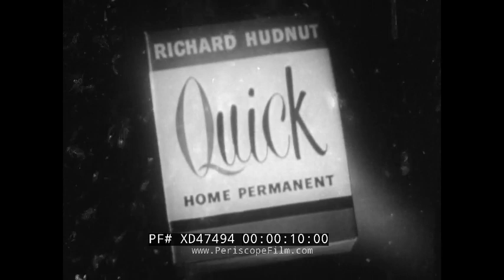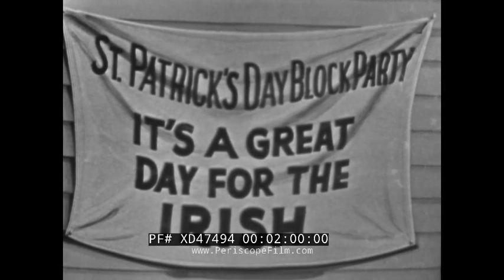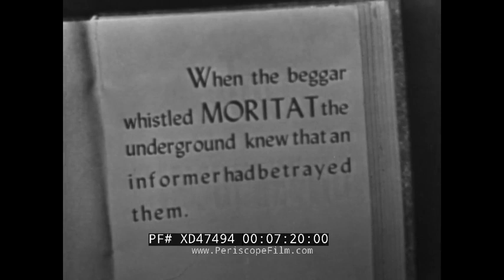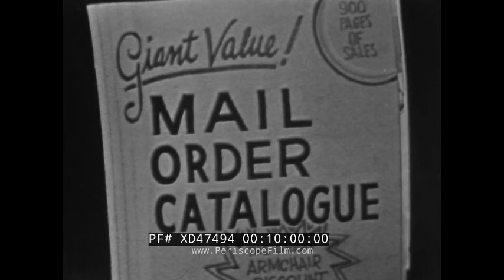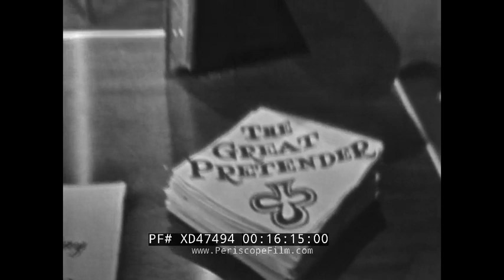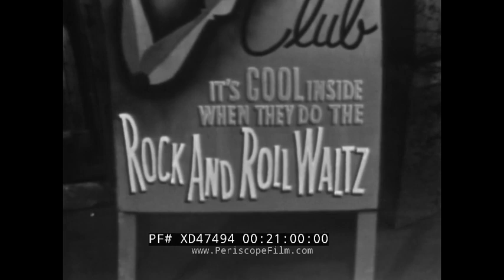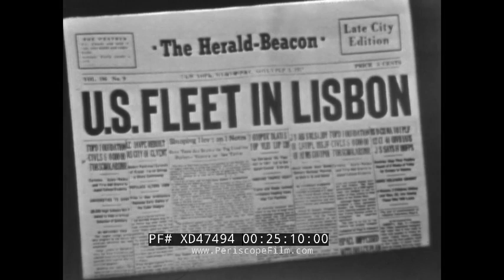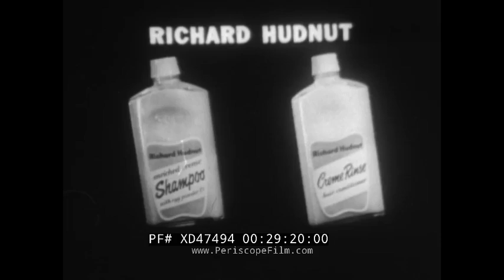1950s “YOUR HIT PARADE” MUSICAL PROGRAM w/ RAYMOND SCOTT ORCHESTRA & RICHARD HUDNUT ADS XD47494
TOBACCO HEALTH WARNING:  Tobacco kills more than 8 million people each year. More than 7 million of those deaths are the result of direct tobacco use. Smoking causes stroke and coronary heart disease, which are among the leading causes of death in the United States. Even people who smoke fewer than five cigarettes a day can have early signs of cardiovascular disease. Smoking damages blood vessels and can make them thicken and grow narrower.

“Your Hit Parade,” which some also inaccurately refer to as “The Hit Parade,” began as an American radio music program in 1935 and later became a television series in the 1950s airing from 1950 to 1959 and was sponsored by American Tobacco's Lucky Strike cigarettes. It featured the Lucky Strike Orchestra, led by Raymond Scott, as well as famous actors such as: Eileen Wilson, Snooky Lanson, and Dorothy Collins. It was produced by Dan Lounsbery and staged and directed by Bill Colleran. The choreography was done by Ernest Flatt and the vocal arrangements were done by Ray Charles.

The episode opens with an advertisement for Lucky Strike cigarettes (0:18). Silhouettes of women are show and then their faces are illuminated by the light (0:30). Woman holds a telephone while dancing (0:53). Woman dances with dusters (0:57). Woman dances with a tennis racket (1:00). Men dance with ribbon (1:03). Three women dance with boxes advertising for Richard Hudnut’s Quick Home Permanent (1:11). Group of nicely dressed men and women as well as police officers (1:45). A man stands behind a harp at the Studio for Quick Home Permanent (1:55). Sign saying “St. Patrick’s Day Block Party It’s a Great Day for the Irish” (1:59). Man and woman sing (2:09). The characters sing and line dance and tap (3:00). Two boxers boxing in a ring (4:50). Men carrying boxer and place him on table (5:12). Woman checks on the boxer and holds his glove (5:17). Boxer awakens and hugs the woman (6:55). Text saying “When the beggar whistled Moritat the underground knew that an informer had betrayed them” (7:14). Man, who is pretending to be blind, walks in a dark alley (7:28). Men drink and argue with each other (7:57). The blind man begs the two men for money (8:21). The blind man whistles (8:38). Men in white jackets walk into the bar (9:12). Man is shot by a pistol (9:27). Blind man grabs money out of the dead man’s hands and he runs off (9:36). Advertisement for Mail Order Catalogue and wedding rings (9:59). Man sits next to a donkey and a woman tends to the laundry (10:23). Man sings and helps his wife hang the laundry (11:21). Woman picks up firewood and man looks at catalogue (11:56). Women put on make up in a dressing room (12:36). Advertisement for Richard Hudnut’s Quick Home Permanent (12:52).  Wealthy people in Paris eat dinner and dance (13:52). Man opens a wine bottle and pours it (14:38). Cocktail glasses with a card saying “Cocktails St. Patrick’s Day 4 P.M. until?”(15:56). Cocktail napkin with the text “The Great Pretender” and an upside down clover (16:08). Woman places food down on the table, holds picture of a man, and then proceeds to organize the room (16:18). Woman greets guests (18:13). Heart with an arrow carved into a tree with the words Peg written inside it (18:21). Man guides a donkey (18:41). Man in vest and woman in a fancy dress sing and embrace each other (18:59). Sign for 2 O’clock Club Rock and Roll Waltz (20:56). Men and women enter the club while a man and a woman sit at a table and smoke (21:10). Men and women dance (22:44). Advertisement from Richard Hudnut’s Quick Home Permanent (23:42). Gisele Machenzie plays the piano with a cartoon playing the accordion (23:50). Richard Hudnut’s Quick Home Permanent advertisement (24:59). The Herald-Ceacon newspaper with the title “U.S. Fleet in Lisbon” (25:09). Sailor dances and takes a picture of a woman who begins to dance with him (25:20). Man carrying a tray enters (27:27). Emmy Award (27:43). Man holds an Emmy Award (28:01). Egg (28:50). Woman with pearl earrings (28:52). Richard Hudnut Easy Egg Shampoo advertisement (29:03).